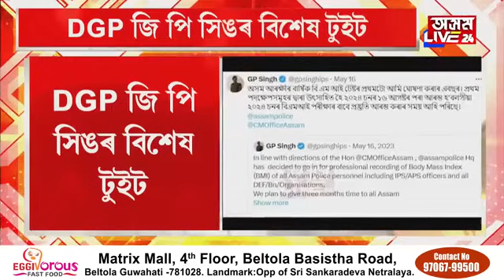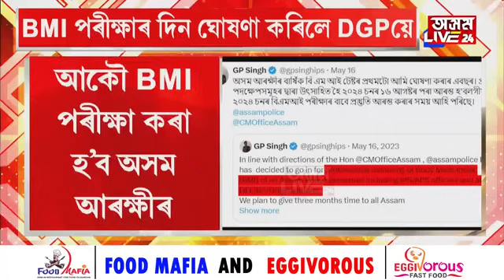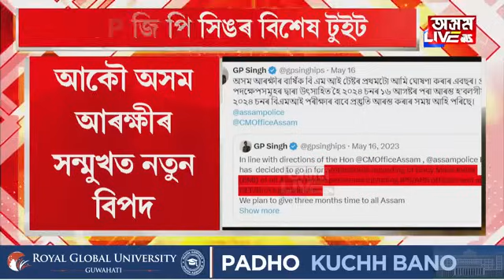অসম আৰক্ষীৰ সন্মুখত নতুন বিপদ। DGPয়ে নতুন বিপদৰ আগজাননী দিলে অসম আৰক্ষীক